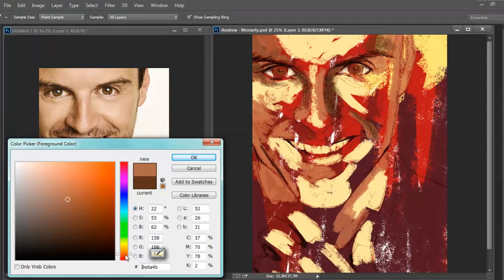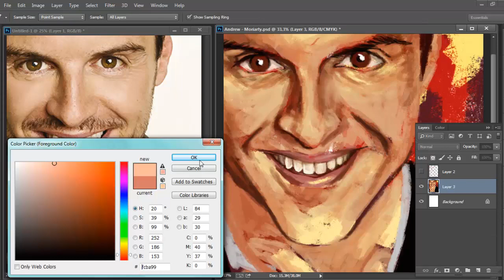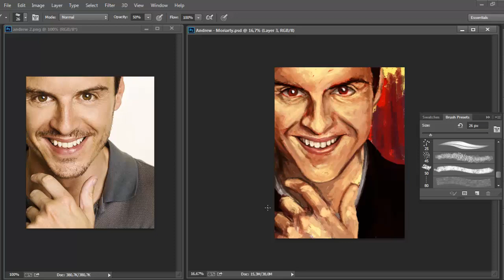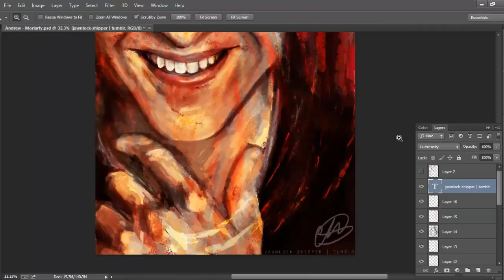Speed Painting - Jim Moriarty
Drawn in approximately 1h20 | Photoshop cc